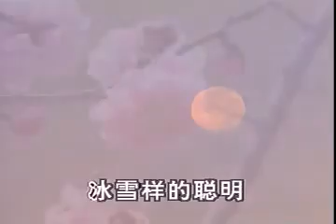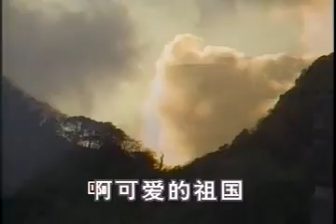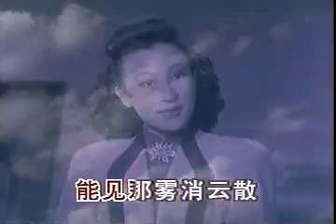周璇 - 花样的年华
电影 长相思 插曲